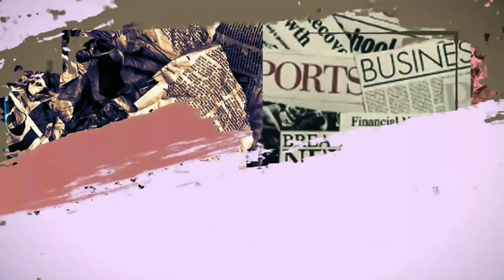Bikin Kaget❗Pengakuan Ivan Gunawan Tidak Ada Hubungan Lagi Soal Ayu Ting Ting❗❓